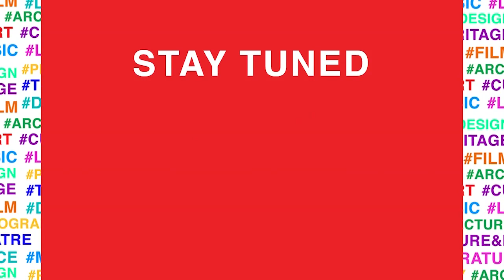AVID Online | Episode 37 | Raja Ravi Varma's Art in the Time of Pandemic with Mortimer Chatterjee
In this episode, Gallerist and Writer with MortimerChatterjee traces the works celebrated Indian painter and artist RajaRaviVerma and trajectory of Verma Brother’s Lithographic Press from the time of its foundation to struggling in the time of the bubonic plague of 1896 to then becoming his. the largest and most innovative press in India at that time.